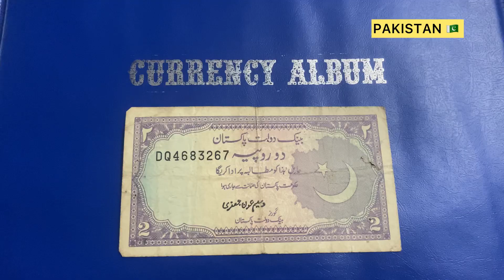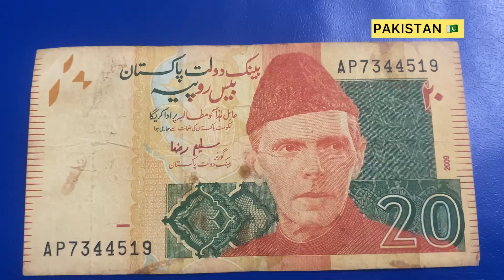PAKISTAN 🇵🇰/ P LETTER STARTING CURRENCY NOTES COLECTION/banknotecollection